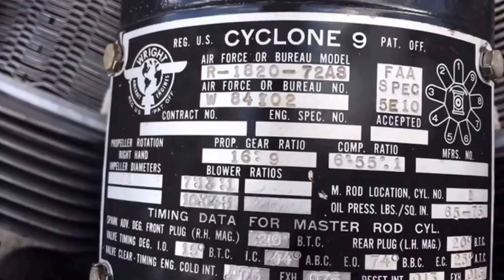1943 Lockheed Lodestar at the Springerville Arizona Airport (KJTC)